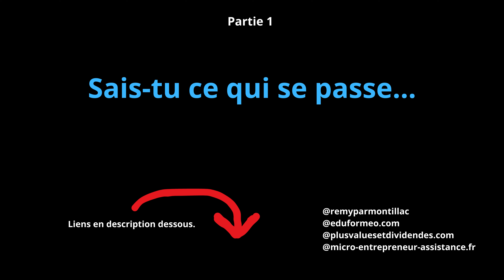Sais-tu ce qui se passe...